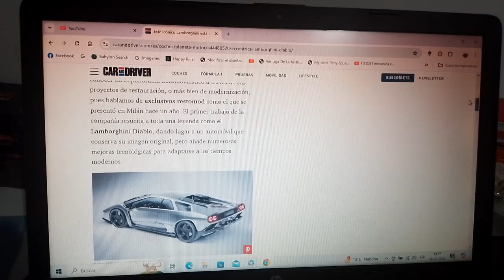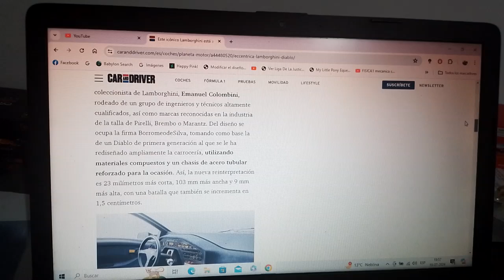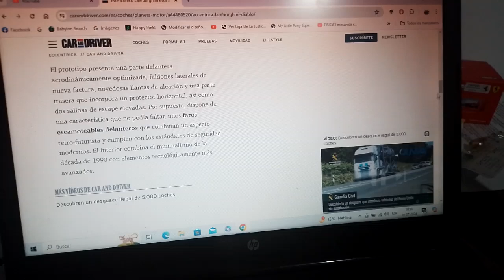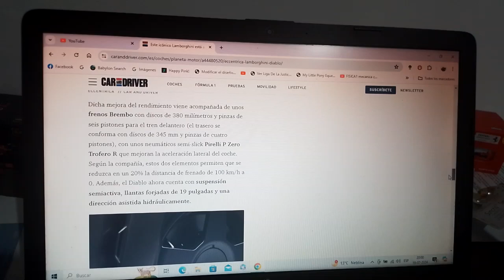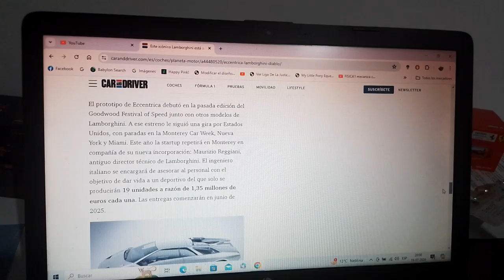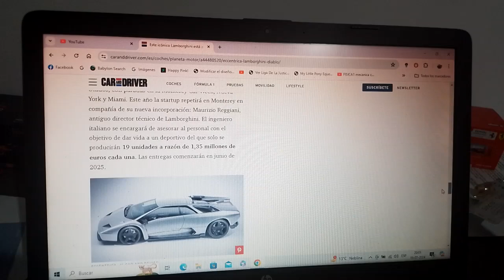Este legendario modelo de Lamborghini podría regresar con grandes sorpresas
De hecho es un exclusivo restomod del cual habrán muy pocas unidades